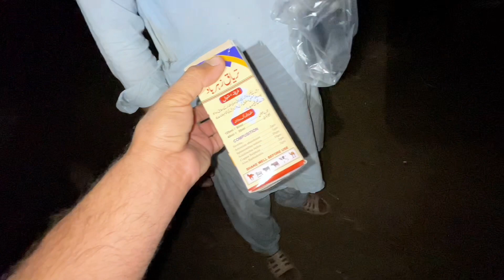Gaye 🐄 Ne Takkar Maar Di 👀🥺😨 || Village Life Pakistan